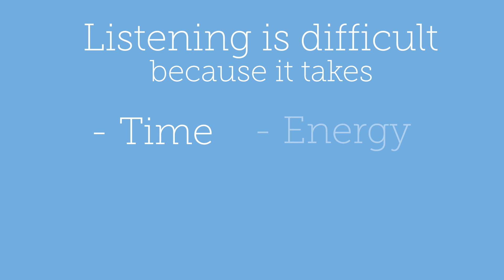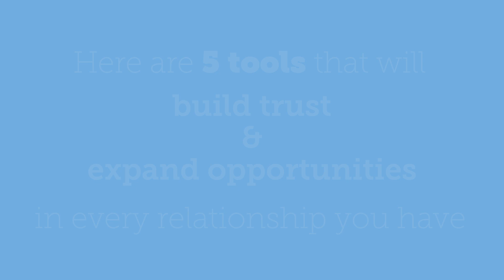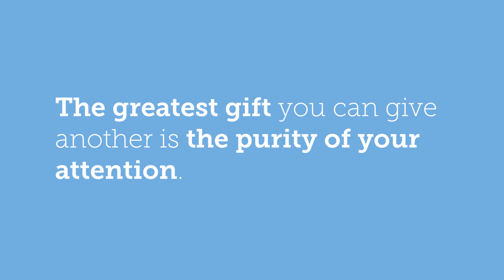How To Be a Great Listener and Leader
Listening is the most important interpersonal skill you must have to build trusting relationships with clients and successfully lead your team. When you listen better, personal and professional relationships can go to an all new level. It's also an essential tool to develop leadership skills, some would say it's the most important skill in life.